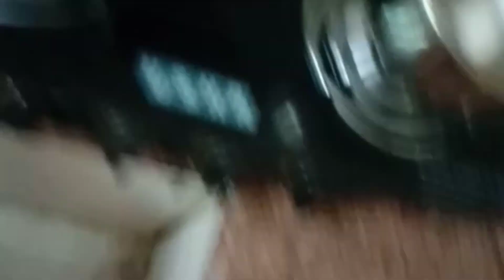GUTTI VANKAYA MASALA CURRY|| గుంటూరు special tasty and spicy ||వేడి వేడి అన్నం లో అదిరి పోతుంది